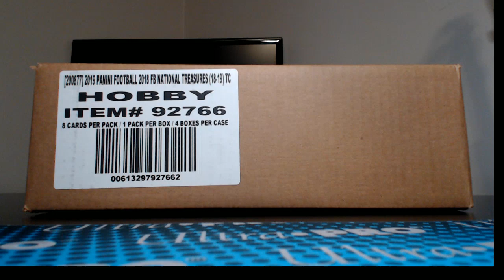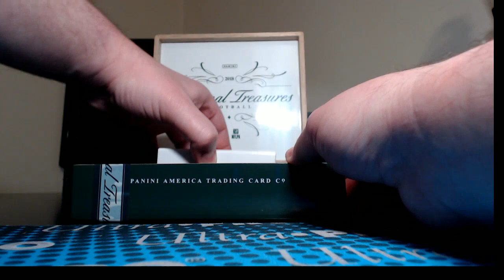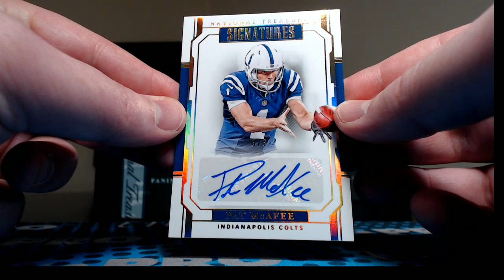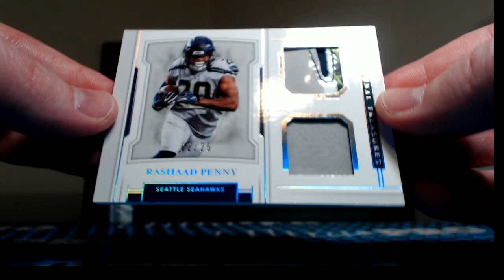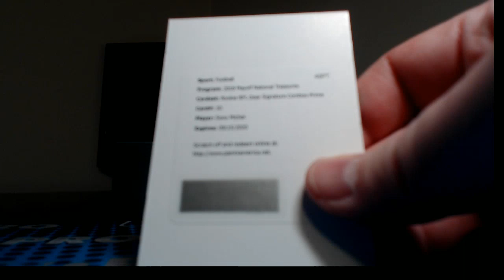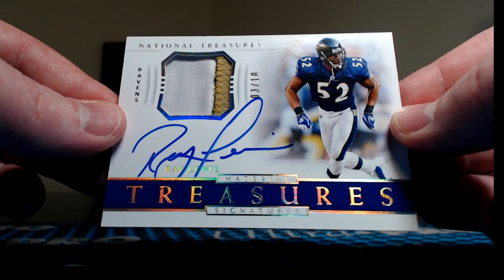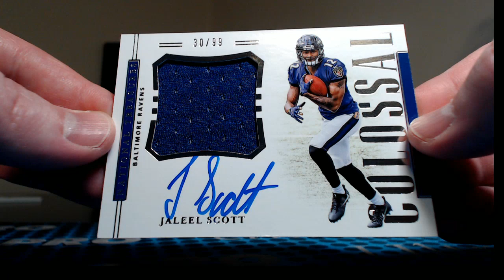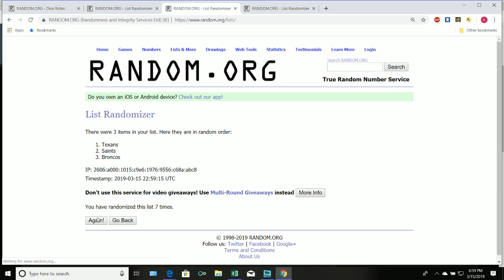Break #789 2018 Panini National Treasures football, 4 box PYT case #2.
Break #789 2018 Panini National Treasures football, 4 box pick your team case #2.

For pick your team football case breaks typically every Monday thru Thursday (and sometimes Friday and Saturday), visit my breakers.tv room

OzlandersBreaks.miiduu.com